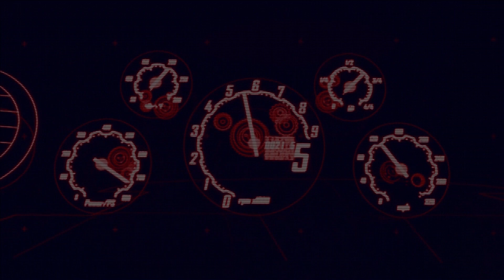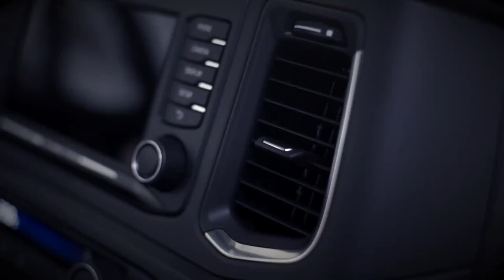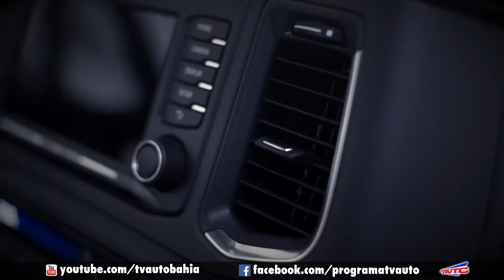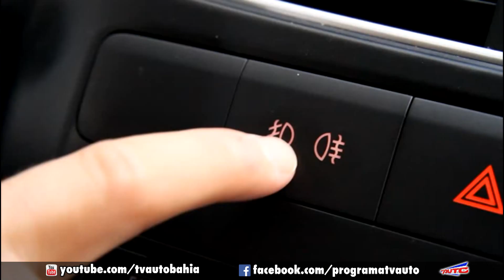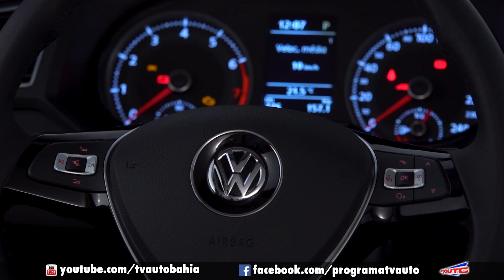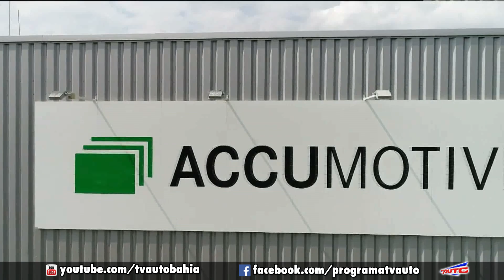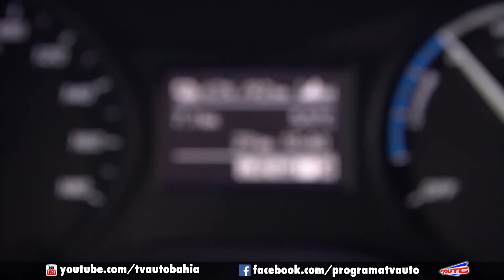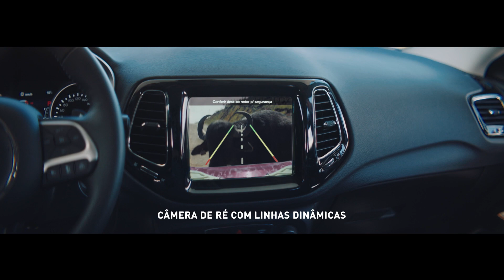TV AUTO 11.08.2018